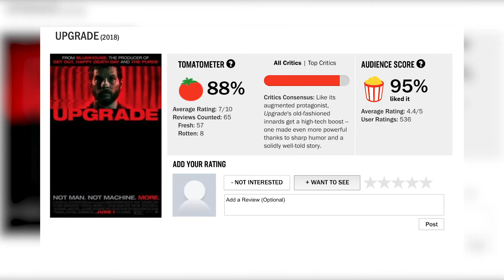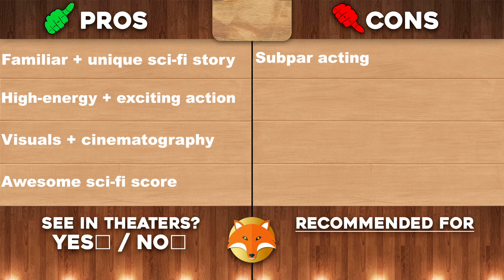Upgrade - Movie Review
By WillFoxification

What's up, guys!? It's Will back again and today's review is the sci-fi action film "Upgrade". This film was directed by Leigh Whannell and stars Logan Marshall-Green, Betty Gabriel, Simon Maiden, Harrison Gilbertson, and Benedict Hardie. Enjoy!